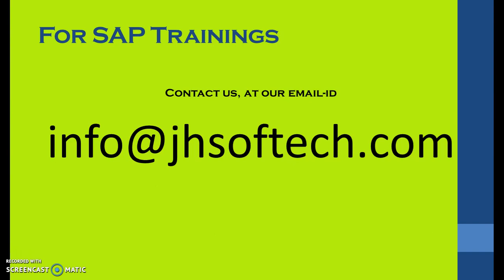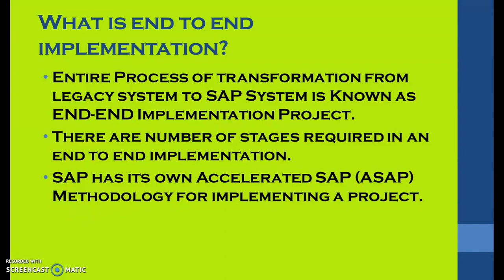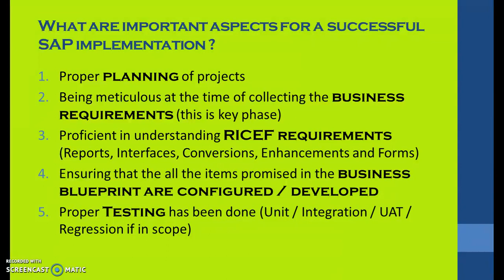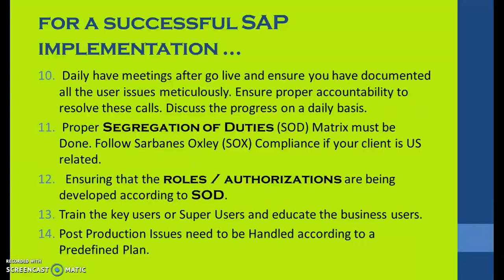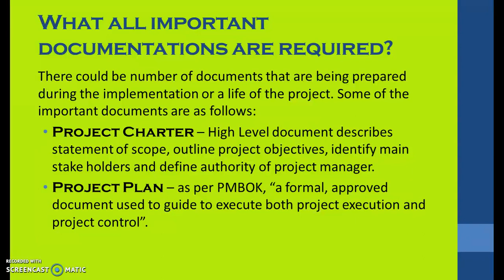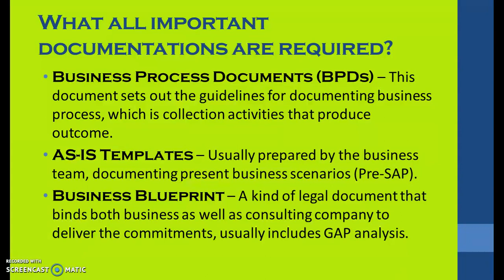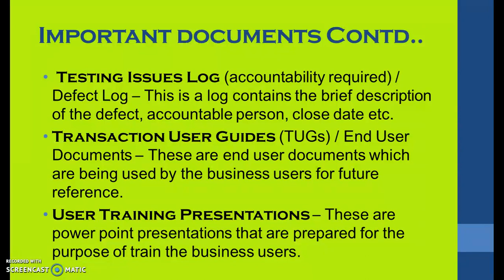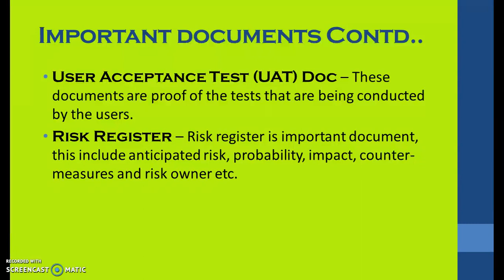SAP Interview Question Answers: Expert Insights for Success (Part 3)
"Welcome to Part 3 of our comprehensive SAP Interview Question Answers series! In this video, we dive deeper into the world of SAP and provide you with expert insights and solutions to help you ace your next SAP interview. Whether you're a seasoned SAP professional or just starting your journey, our detailed explanations and practical examples will equip you with the knowledge and confidence you need to excel. Join us as we cover a wide range of challenging interview questions and provide in-depth answers that showcase your SAP expertise. Don't miss out on this valuable resource that can elevate your career to new heights. Tune in now and get ready to impress your interviewers with your SAP knowledge!

SAP Real Time FAQs for all Modules , Interview Preparation and Real time Work.